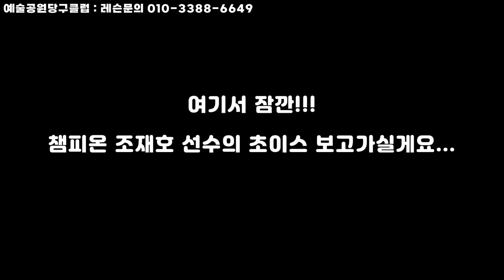[선택과집중37탄]챔피언 조재호 초이스 2 하단 역회전 옆돌리기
역회전과 하단효과를 이용한 조재호 선수의 창의적인 초이스입니다...^^ lpba pba 당구레슨 초이스연구소 #117